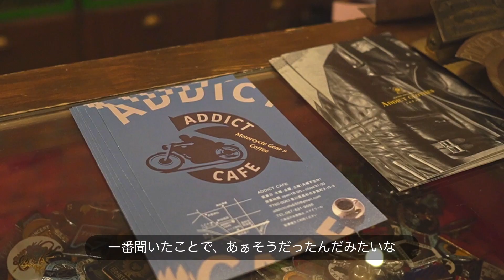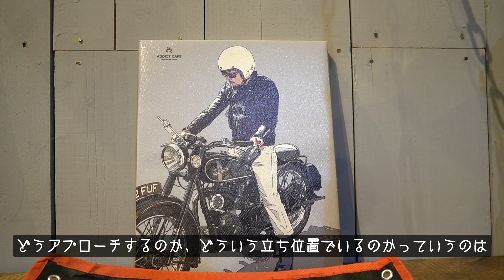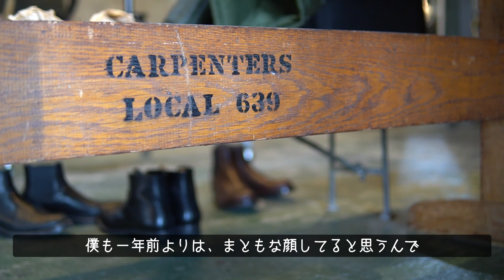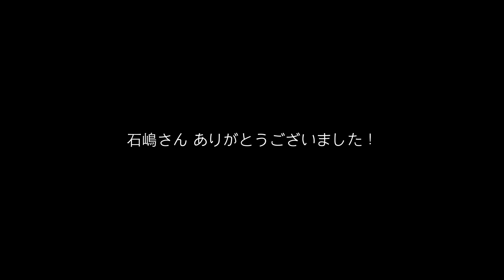Addict Clothes 石嶋さんにインタビュー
Addict Clothes

動画を見ていただき有り難うございます。
This channel is mainly my Vlog, multicultual LifeStyle here